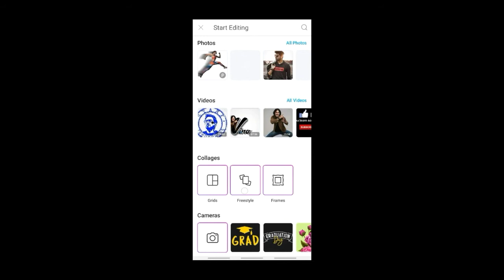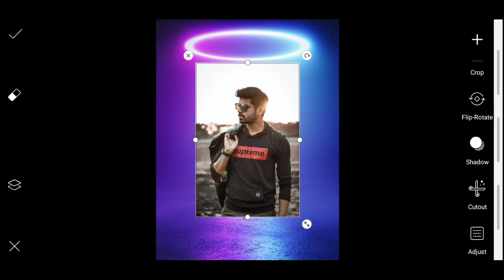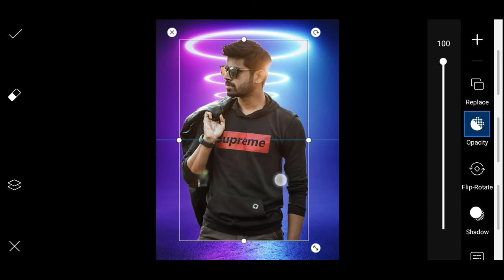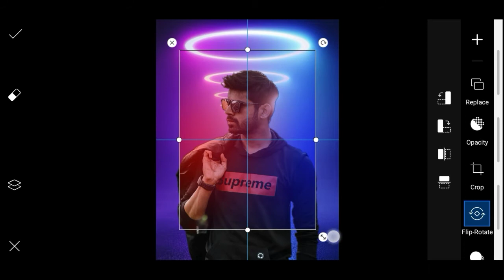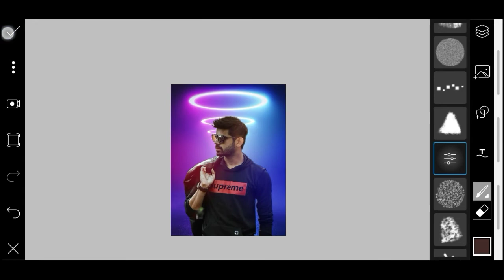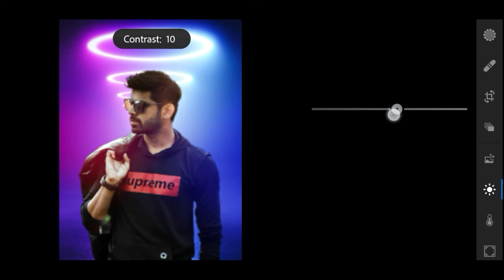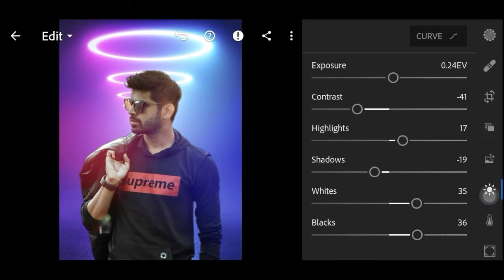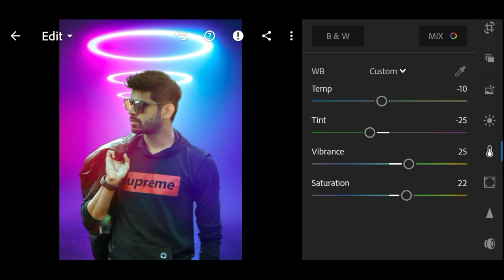Creative foto editing picsart |Picsart Tutorial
Hai Buddy , this time we going to show you tutorial about Creative foto editing picsart |Picsart Tutorial  i hope you're learn something from this video, and please support this channel by your subscribe, like and comment

Use App
PicsArt  :